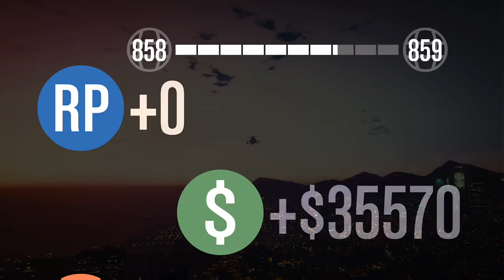GTAV - JOGATINA EM 12/11/2018 #8